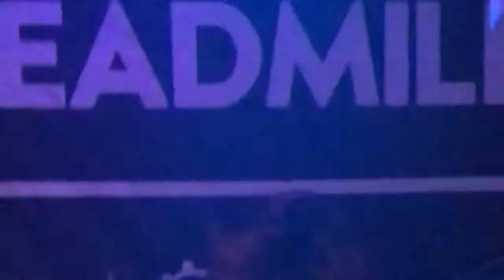Pip Blom “Ruby” The Leadmill, Sheffield, England 26 May 2019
Pip Blom - vocals, guitar, keyboards
Tender Blom - guitar
Gini Cameron - drums
Darek Mercks - bass